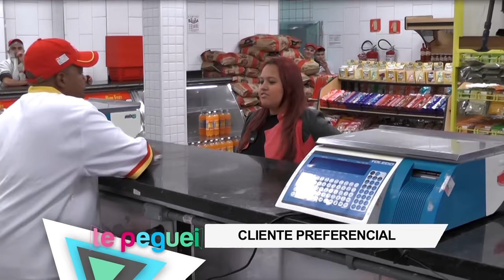Funcionário se apaixona por cliente bonitona e gera climão em açougue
Mulher bonita não paga?  Açougueiro se derrete por loira atraente e revolta clientes.